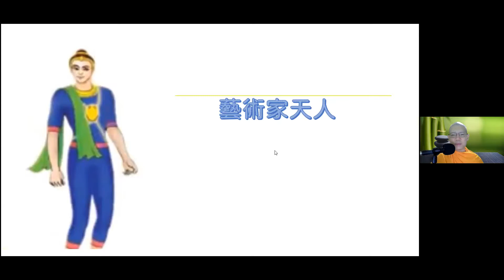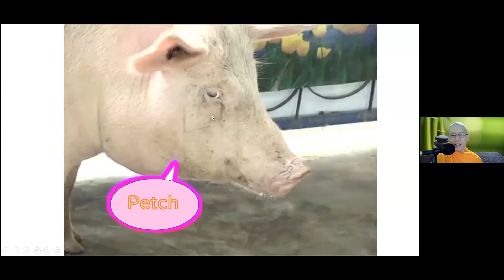2021.08.09 每日輕鬆靜坐